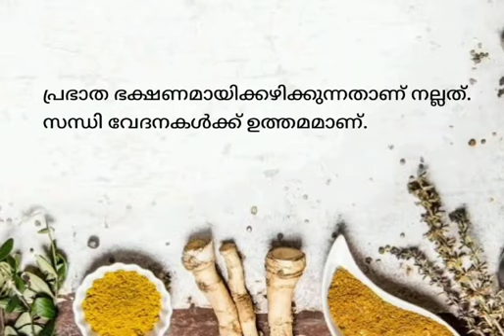കർക്കടക കഞ്ഞി മുതൽ മരുന്നുണ്ട വരെ ഫോക്‌ലോർ ക്ലബ്ബ്, ഭാഷാവിഭാഗം,